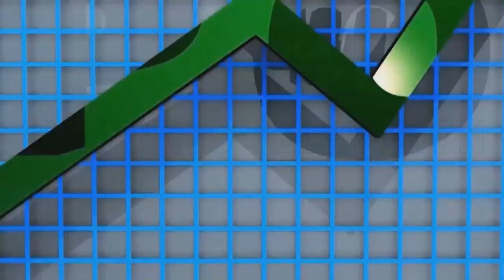FRSC Warns Against Driving Under The Influence